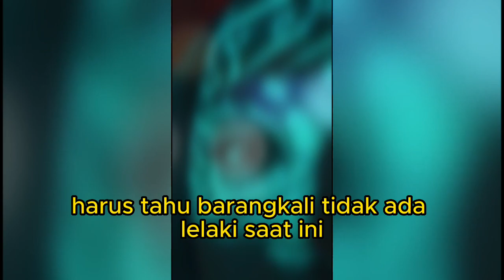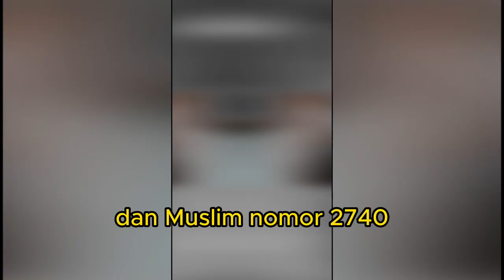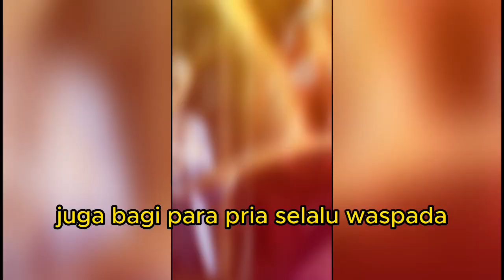JANGAN DEKAT- DEKAT NANTI JADI SAYANG !!!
KAJIAN RAMADAN#BERKAH#KAJIAN SAJIAN ISLAM
Assalamualaikum waramatullahi wabarakatuh
terima kasih kepada penonton yg ikut partisipasi dalam menyebarkan konten ISLAM di channel KSI dan jangan lupa disubcribe...like//share dan komen ya manteman.

follow Kajian sajian islam
@kajian sajian islam2
edy wahyudi
@kajian sajian islam0
kajian sajian islam